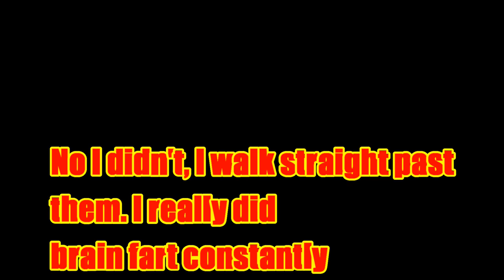🌗MoonBear🐻 Super Mario Odyssey - Snow Kingdom 2 -